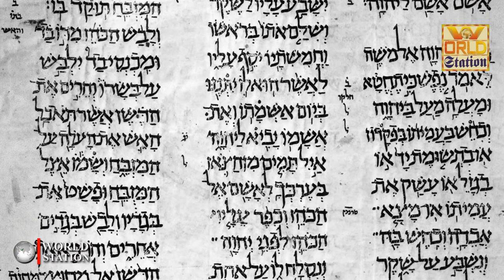Hazrat Aziz (AS) | واقعہ حضرت عزیز علیہ اسلام | Alquran stories | world station Gujrat Pakistan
When Allah Almighty revived Hazrat Aziz (as) a hundred years later
So how did your acquaintances recognize you?